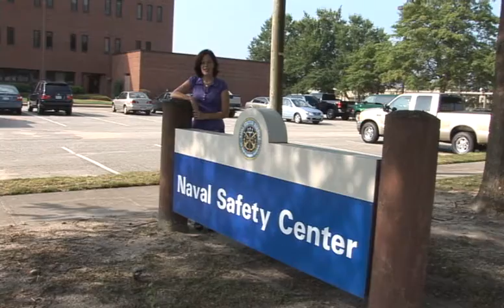The Naval Safety Center: Now taking YOUR Questions!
April Phillips, the Naval Safety Center's PAO and SMC, talks a little about her command and social media.  She invites feedback about the products the Naval Safety Center sends out and is ready to take any questions about the command or social media sites.